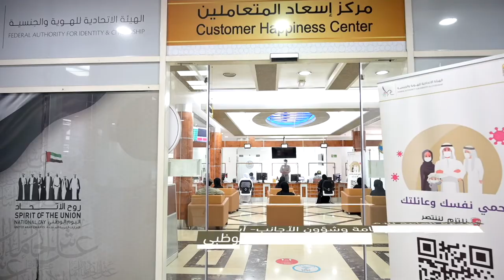مبادرة "منا وفينا"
الرائد/ أحمد سالم الراشدي، رئيس قسم تسجيل المنشآت يحدّثنا عن مبادرة "منا وفينا" لفحوصات كوفيد-19 في الإدارة العامة للإقامة وشؤون الأجانب- أبوظبي.